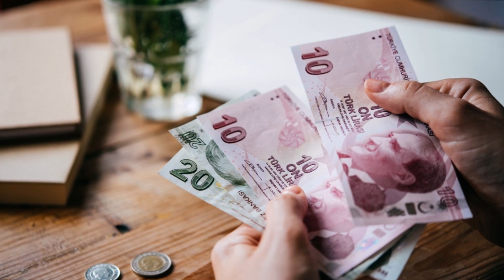Erdoğan Bunu Hiç Beklemiyordu: AKP'ye Şok Üstüne Şok!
AKP'nin Meclis'e soktuğu HÜDA PAR bile zamlara başkaldırdı.